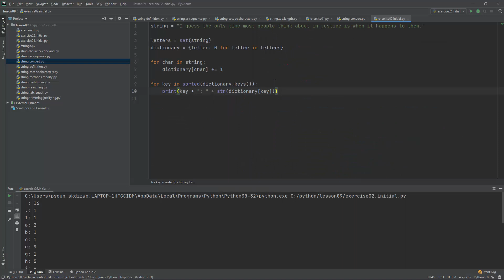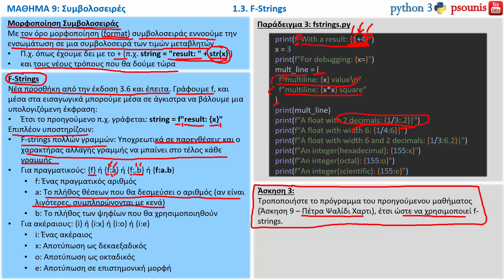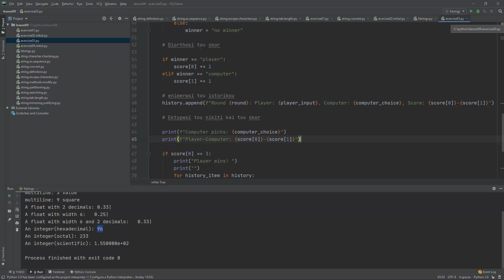PYTHON - ΜΑΘΗΜΑ 9 - ΣΥΜΒΟΛΟΣΕΙΡΕΣ - Μέρος 4 από 11 - F-strings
ΠΕΡΙΕΧΟΜΕΝΑ ΒΙΝΤΕΟ
1 Συμβολοσειρές
1.3 F-strings
ΠΕΡΙΕΧΟΜΕΝΑ ΜΑΘΗΜΑΤΟΣ
1 Συμβολοσειρές
1.1 Χαρακτήρες Διαφυγής
1.2 Μετατροπές
1.3 F-strings
2. Μέθοδοι Συμβολοσειρών
2.1 Μικρά - Κεφαλαία
2.2 Έλεγχος χαρακτήρων
2.3 Διόρθωση Κενών και Στοίχιση
2.4 Αναζήτηση και Αντικατάσταση
2.5 Χωρισμός Συμβολοσειράς
2.6 Μορφοποίηση Συμβολοσειράς
2.7 Υπερφορτωμένοι Τελεστές
2.8 Κωδικοποιήσεις